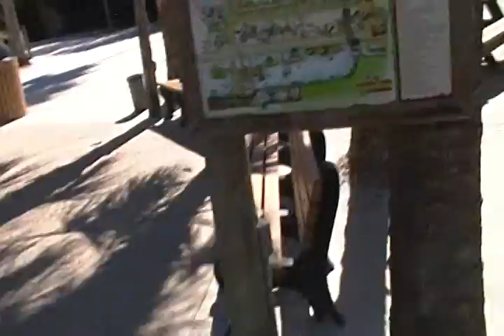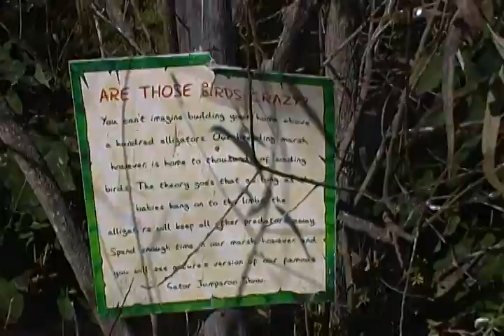Gatorland - Paddocks & Rookery